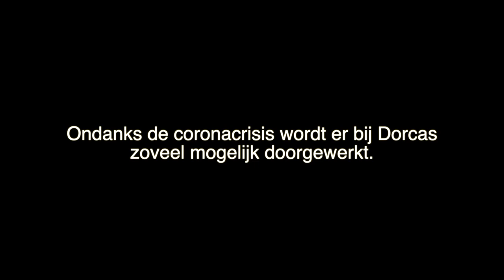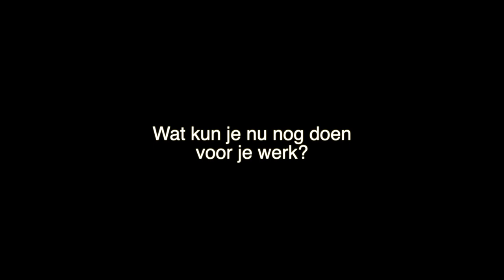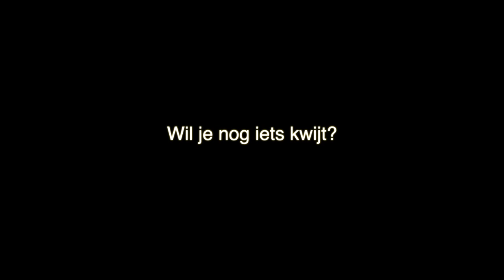Hoe gaat het met het werk van Dorcas? Ons werk gaat gewoon door.